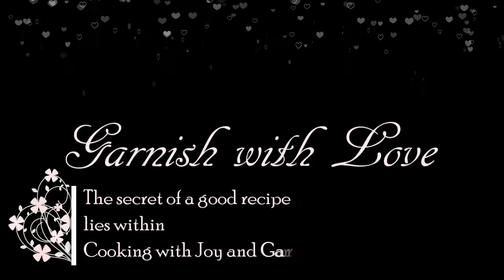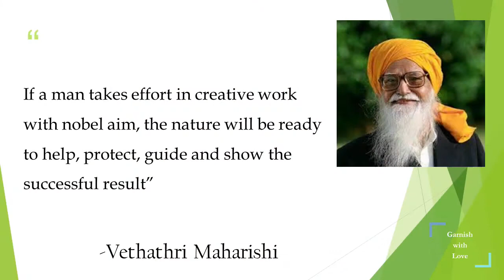Kozhumichai Kuzhambu Recipe | கொழுமிச்சை குழம்பு | Tasty sour curry | Side dish for curd rice...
In this video I'm gonna show you how to make kozhumichai kuzhambu...
Before we get into the recipe, I wanted to tell you tip... You must make sure to keep the fruit for atleast 2 days at your counter top so that the bitter taste of the skin will go off.
This tasty sour curry is very healthy and is a great side dish for curd rice and tiffin !